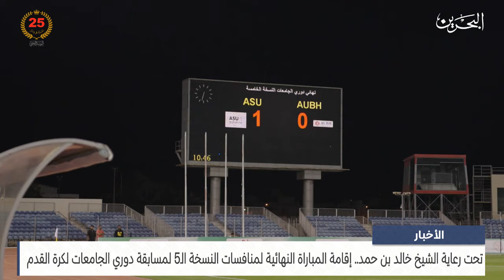البحرين مركز الأخبار : إقامة المباراة النهائية لمنافسات النسخة الـ5 لمسابقة دوري الجامعات لكرة القدم